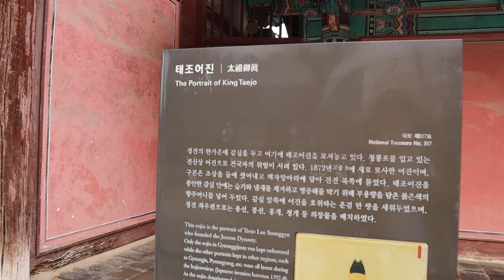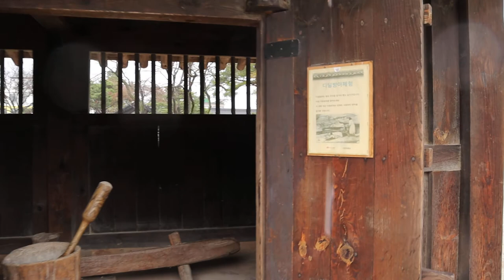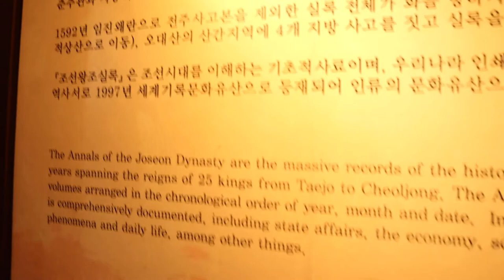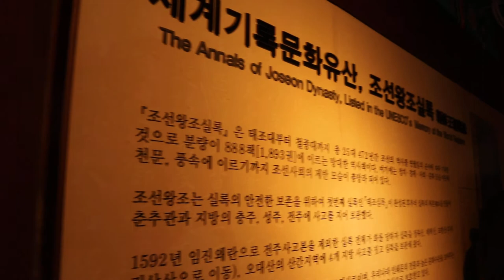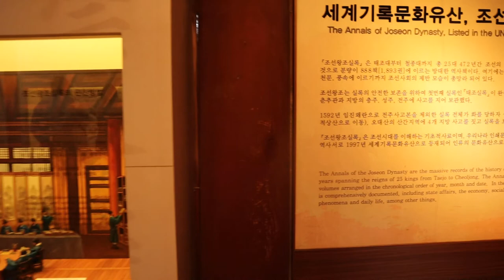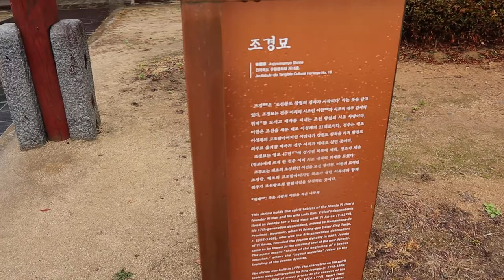[ Online Travel ] The Filming Location Of Korea Drama in JEONJU / day / walk / 전주 경기전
a symbol of history that has preserved over 500 years of Joseon Dynasty

"History is not a time that has passed away, but a time that has passed away, and a time that flows down to the future," Lee Ye-ryeong says. History is a learning space that stays in time and space, but is not blocked and conveys truth, wisdom, and courage to those with open eyes and ears, and provides opportunities for experience and reflection. History is a living teacher, a treasure trove of truth, and a beacon of the future.
In this regard, Jeonju Gyeonggijeon is the beginning of the 500 years of Joseon's history and the current progressive history of the people's spirit, and it is a "time that flows down the road" that can gauge the future of our people. What story is contained in the quiet historical sites in the city center?
Let's find the spirit of history that opens the eyes of the mind and move on.

Gyeonggijeon Hall is a portrait of King Taejo, the founder of the Joseon Dynasty, which was built in 1410 to hold a memorial service for Eojin.
Jeonju, Gyeongju, and Pyongyang were first called Eoyongjeon (Eoyongjeon) in the 12th year of King Taejong's reign (1412), and Jeonju was called Gyeonggijeon (Gyeonggijeon) in the 24th year of King Sejong's reign (1442), Gyeongju Jipgyeongjeon and Pyongyang Yeongyeongjeon.
The Gyeonggijeon Hall was destroyed during the Jeongyu Rebellion in 1597 during the 30th year of King Seonjo's reign, but was reconstructed in 1614 by Gwanghaegun.
The competition consists of a hippopotamus, a red-colored red gate, a foreign newspaper, an internal newspaper, and a power outage that houses Eojin.
Considering that it is a royal shrine, it is called a newspaper, and when passing through the three gates of the inner and outer newspapers of the Red Sea, it should enter the east (right) and come out west (left). In the middle, it is a "goddess" where the spirit of King Taejo comes and goes.
Gyeonggi-dojeon has a very important meaning in that Jeonju Sago was established along with Eojinbongan of Yi Seong-gye, King Taejo of the Joseon Dynasty. It was in 1439 (the 21st year of King Sejong's reign) that an accident was set up before the match.

In the compound, there is Gyeonggijeon (Tangible Cultural Heritage No.2), which enshrined the portrait of King Taejo, and Jo Gyeongmyo (Tangible Cultural Heritage No. 16), who was his 22nd generation and enshrined the memorial tablet of Lee Han, the founder of Jeonju Yi. In particular, along with Taejo Eojin (National Treasure No. 317) is also home to the Eojin Museum, which houses the existing Joseon Dynasty Eojin.

One of the reasons why Gyeonggijeon has long been loved by tourists and citizens is because of its antique appearance in the city center and its dense trees. There are various kinds of trees before the game.